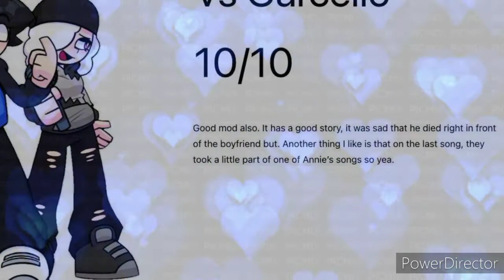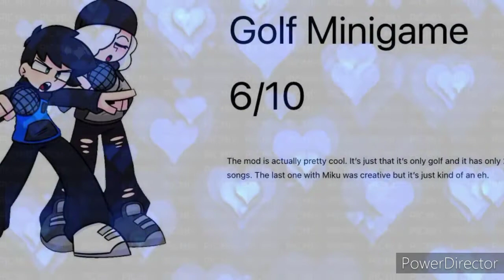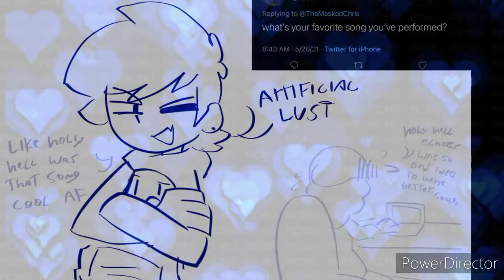CJ x Ruby ~ Rewrite The Stars 💙🤍